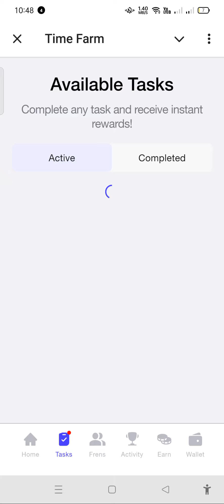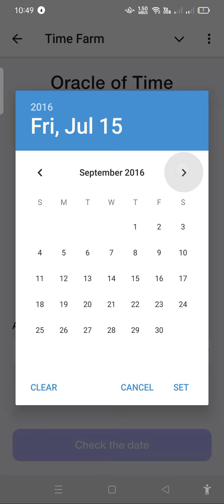When was Chrono.tech founded by Sergei Sergienko? Time Farm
When was Chrono.tech founded by Sergei Sergienko?